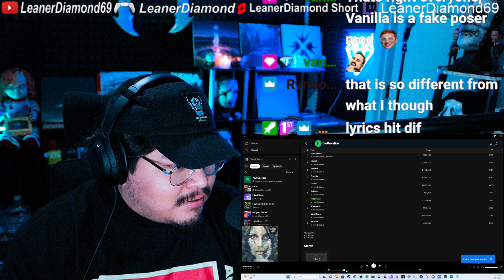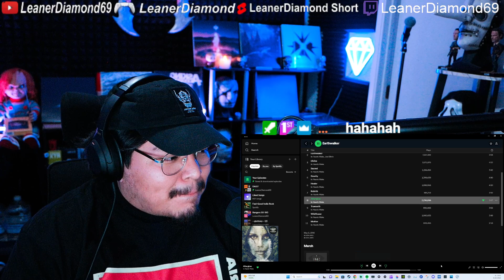1ST LISTEN REACTION In Hearts Wake - Afterglow